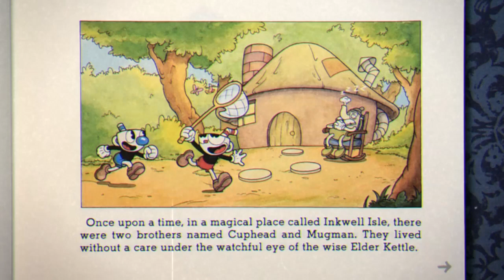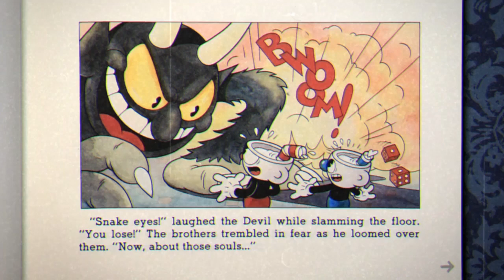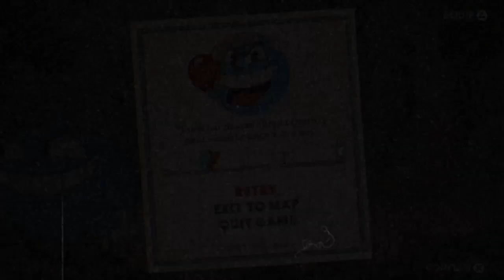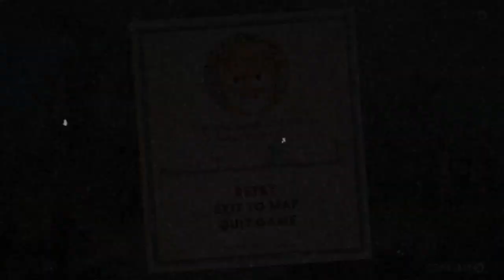Cuphead part? Welcome to toon town